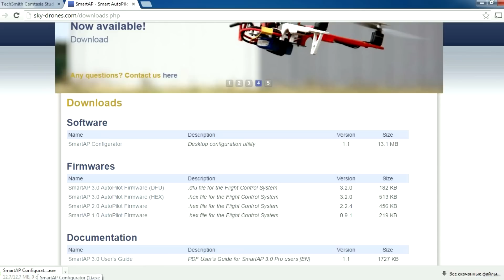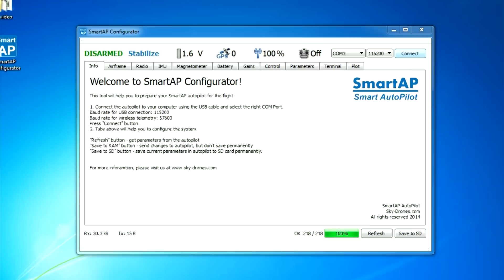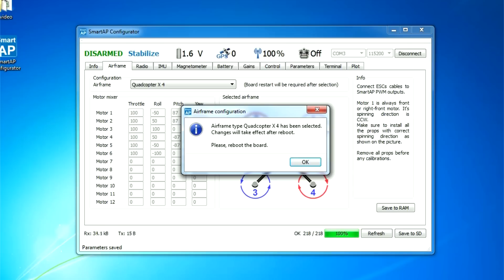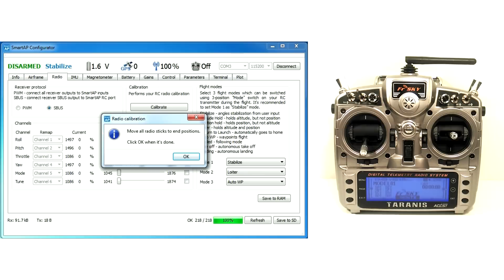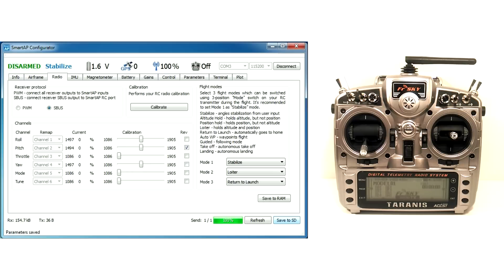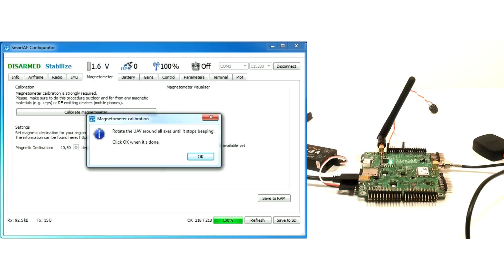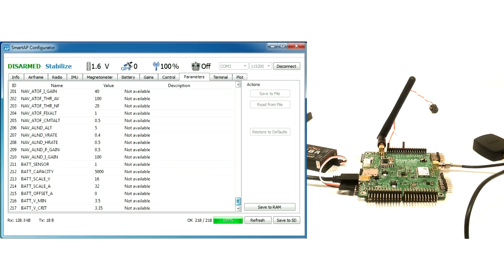SmartAP Configuration Tutorial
This tutorial will help you to configure your SmartAP board using Configurator tool.